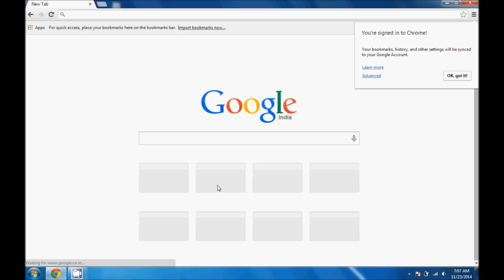How To Sync Chrome Bookmarks Using Google Account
How To Sync Chrome Bookmarks Using your Google Account android- New Google Chrome Web Browser chrome bookmarks with your android phone in your chrome web browser sync in your google account my android to pc synchronize bookmark,history,location sync bookmarks chrome android Sync your mail, contacts, calendar, and more
sync Google chrome bookmarks with iphone
sync Google chrome bookmarks with android tablet phone mobile